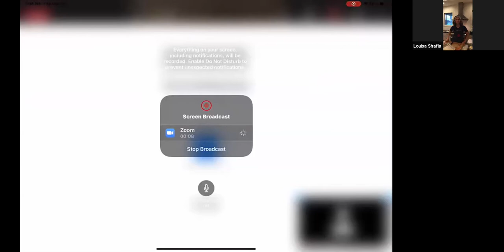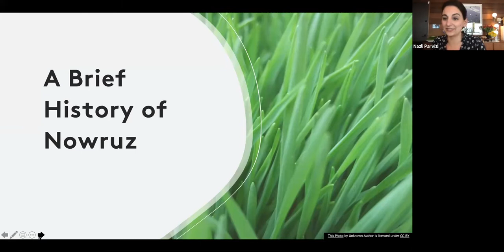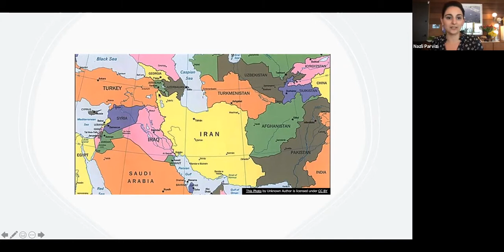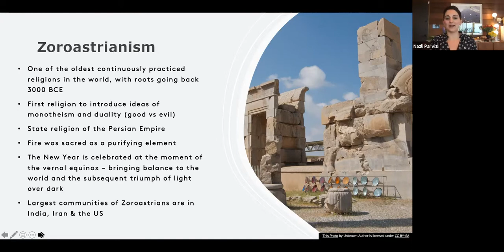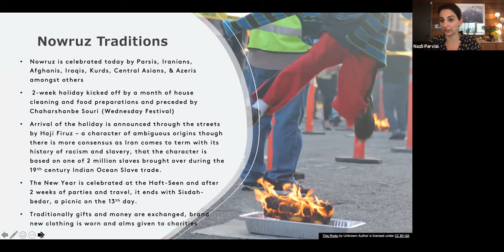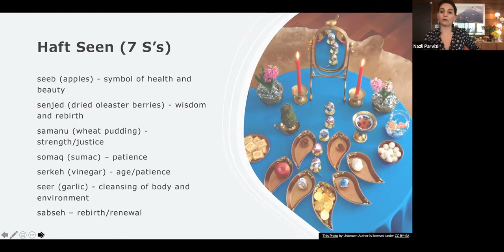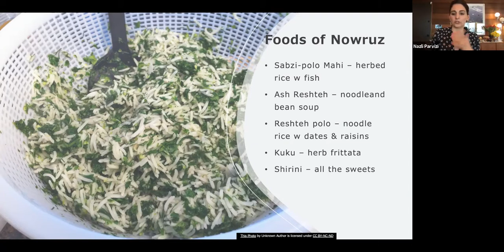Green Herbs and Noodle Soup: Celebrating Iranian New Year with Louisa Shafia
Persian New Year, AKA Nowruz, falls on the spring equinox and fittingly, the holiday menu is all about rebirth and good fortune in the new year.

Join MOFAD President Nazli Parvizi, Iranian journalist Jason Rezaian, and chef Louisa Shafia, author of "The New Persian Kitchen", as they discuss the rituals and culinary traditions of Nowruz, such as sprouting wheatgrass and setting the New Year table with seven symbolic foods that begin with the letter “s.”

Chef Louisa will be teaching us how to prepare two simple and traditional Iranian New Year dishes:

Ash-e Reshteh: Noodle soup with herbs, beans, fried onion and mint topping

Mahi Sorkh Kardeh: Fried fish with turmeric and green herbs